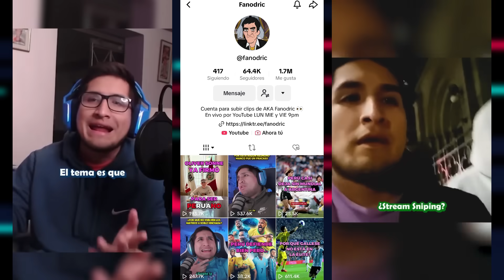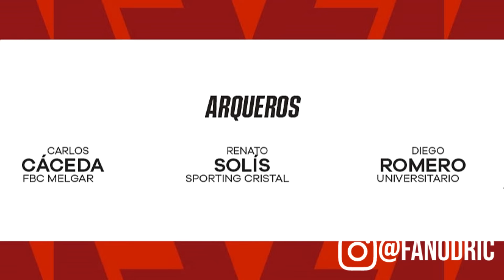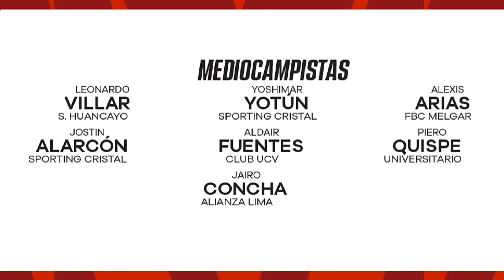PAÍS DE OPORTUNIDADES 🏆 ¿REYNOSO NO CONVOCA A SONNE? 💥 EL CABEZÓN APUESTA POR NACIONALIZADOS